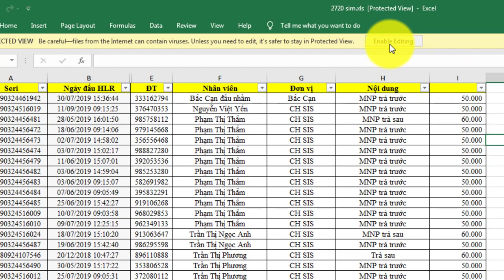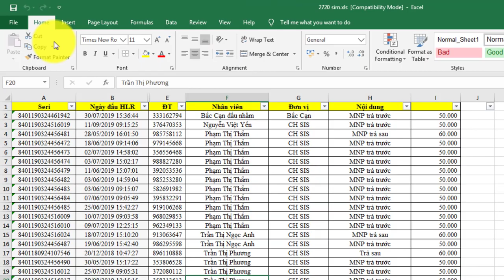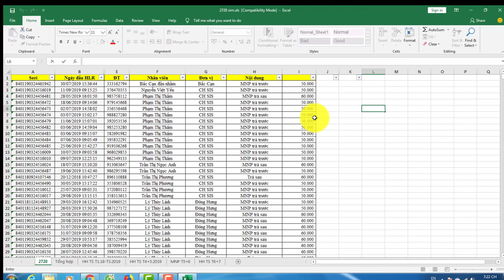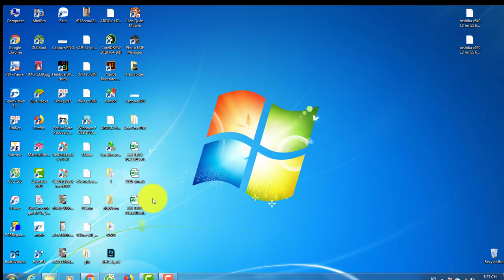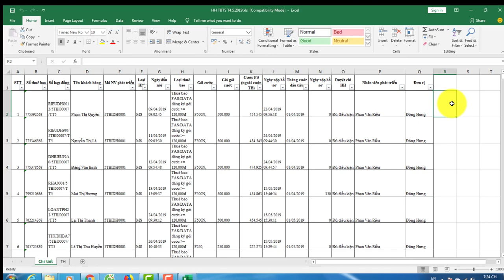Khắc phục lỗi không sửa được file Excel, Word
Khắc phục lỗi không sửa được file Excel
Khắc phục lỗi không sửa được file Word
File office không thể sửa
Không sửa được phai excel
Không sửa được phai word